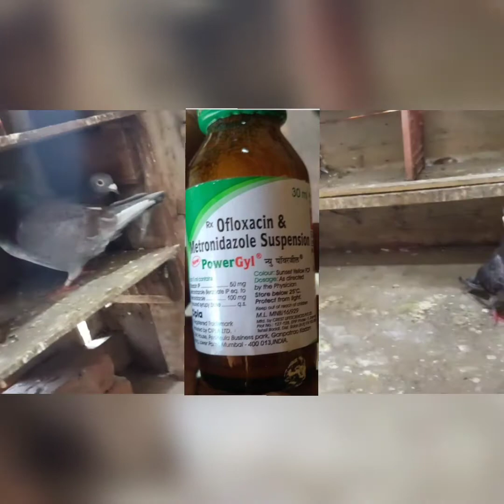pegion புறா சுக்கா மற்றும் தலைசுற்றல் தீர்வு!.